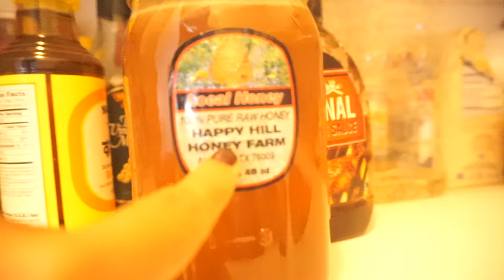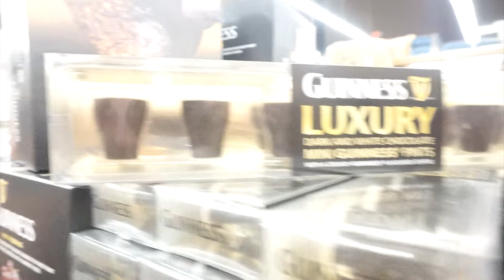EMPEZARON MIS REGALOS DE CUMPLE Y LOS MEJORES TACOS DE PESCADO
HOLA MIS HERMOSAS OTRO VLOG POR FIN JIJIJI DISCULPAS POR NO CONTESTAR SUS COMENTARIOS COMO DEBERIA PERO VAMOS RUMBO A HOUSTON Y YA ME CONOCEN ME VUELVO LOCA ALLA JIJI APARTE DE QUE EL INTERNET ESTA MALISIMO :( BESITOS Y BENDCIONES..